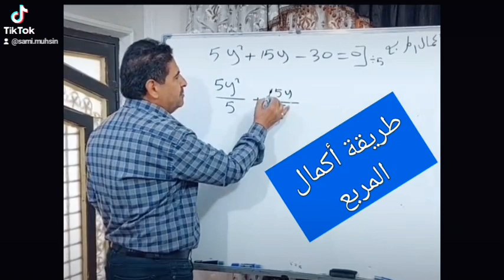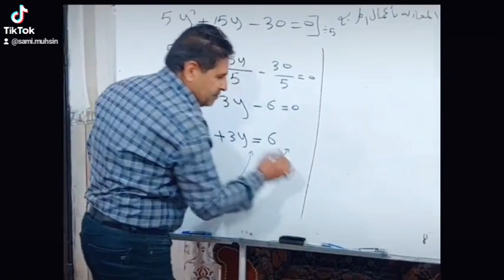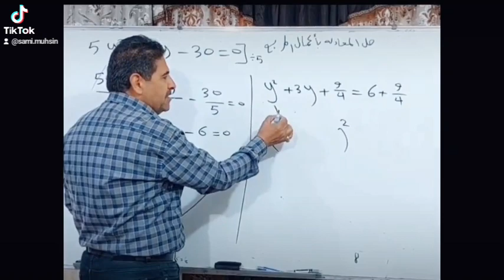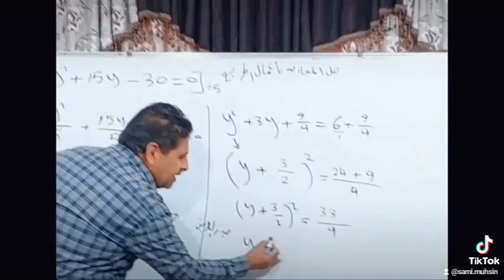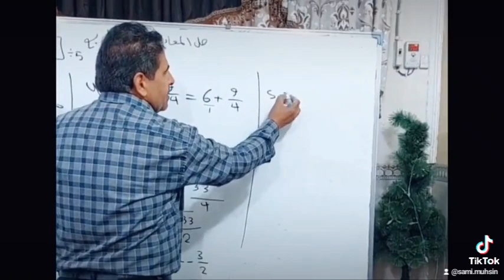طريقة اكمال المربع